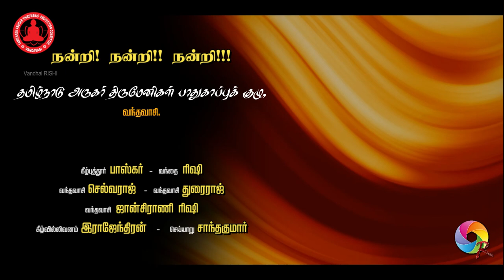6th I ARUGAR POOJA | MAGANIPATTU Village | ASIYURAI ELAYA SWAMIGAL | Vandhai RISHI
Maganipattu Village - Nemili Taluk - Ranipet District - 6th Arugar Pooja - Asiyurai - Swasthisri Ilakshmisena Bhattaraka Pattacharyavary Elaya Swamigal  -  Melsitamur